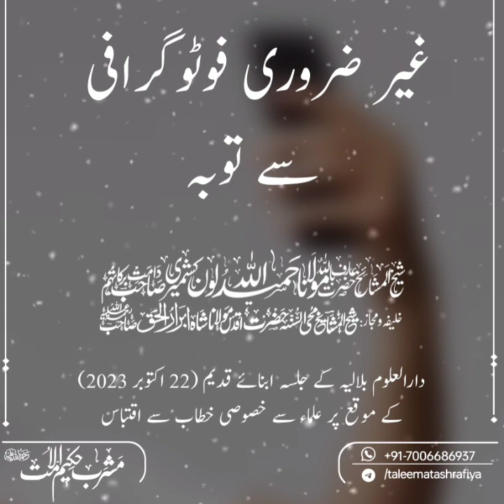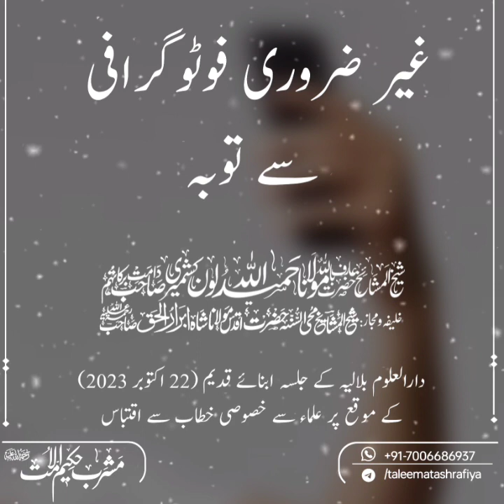Taubah from photography - Maulana Hameedullah Lone Sahib DB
غیر ضروری فوٹوگرافی سے توبہ

شیخ المشائخ مولانا حمیداللہ لون صاحب دامت برکاتہم